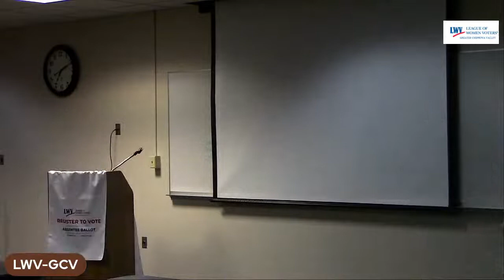Annual LWV-GCV Meeting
Business Meeting and program at the annual meeting of the League of Women Voters- Greater Chippewa Valley